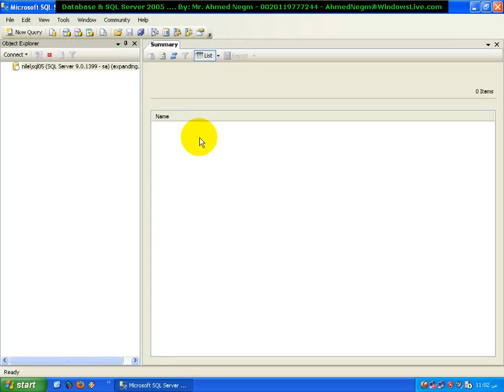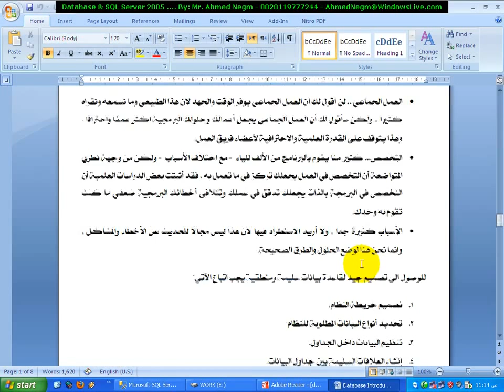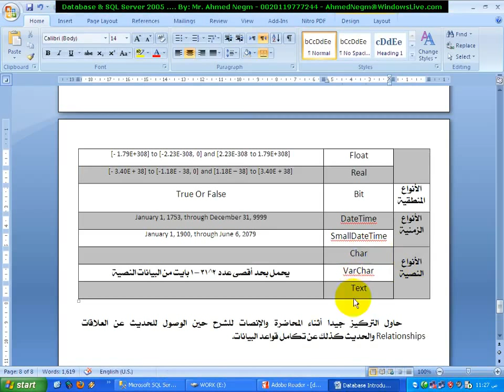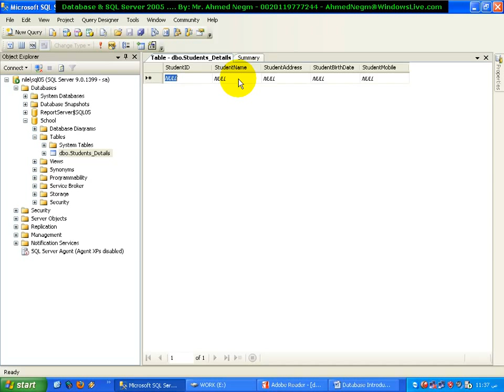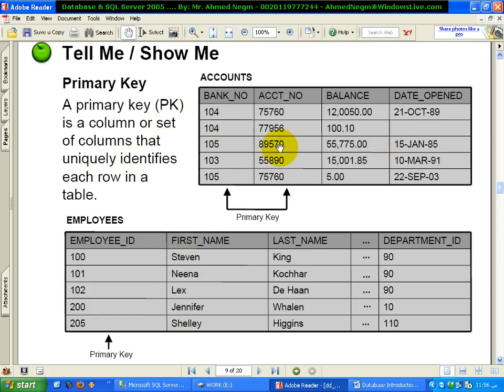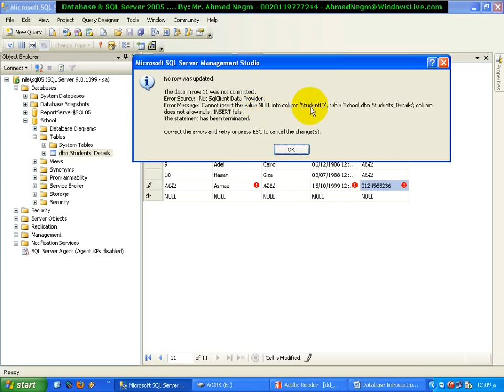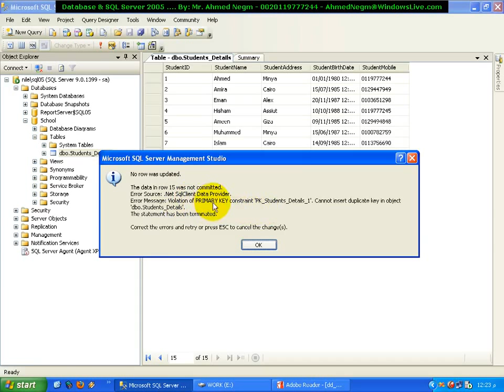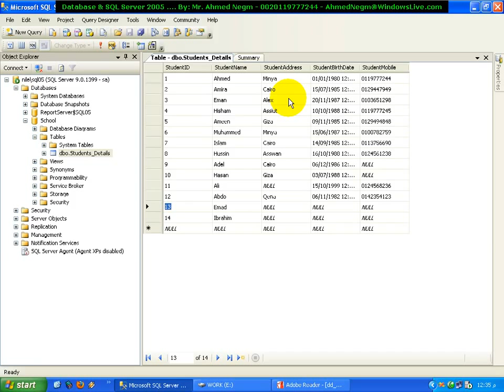Lecture # 3 : DML - Data Manipulation Language - MS SQL Server 2005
Lecture # 3 : DML - Data Manipulation Language - MS SQL
Server 2005
Sql Server 2005 Lecture # 3
Data Manipulation Language - MS SQL Server 2005
Lecture # 3 : DML - Data Manipulating Language - MS SQL Server 2005
MS SQL Server 2005 - DML - Data Manipulation Language